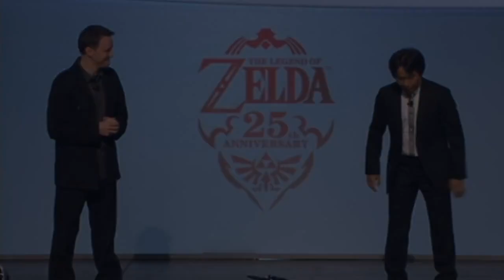Nintendo E3 2011 Press Conference (Event) - Part 1 of 5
Nintendo's E3 2011 press conference held on June 7th, 2011. Features a live Zelda orchestra, Shigeru Miyamoto, Bill Trinnen, Satoru Iwata, Reggie "Regginator" Fils-Aime, and the CEO of EA Games. This event marks the unveiling of Nintendo's new home console: the Nintendo Wii U, and more.

GAMES FEATURED:
Mario Kart 3DS
Super Mario 3D
Star Fox 64 3D
Kid Icarus: Uprising
The Legend of Zelda: Four Swords (free DSiWare port of GBA game)
The Legend of Zelda: Ocarina of Time 3D
The Legend of Zelda: Skyward Sword
Dark Siders 2
Batman: Arkham City
& More

Games and products rated from E for Everyone to M for Mature. Everything shown releasing in 2011 or 2012.